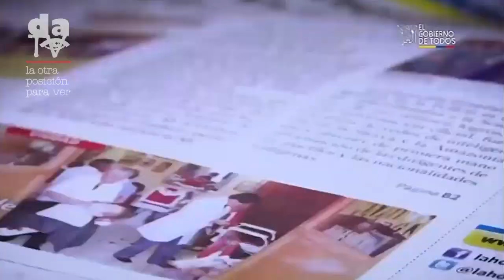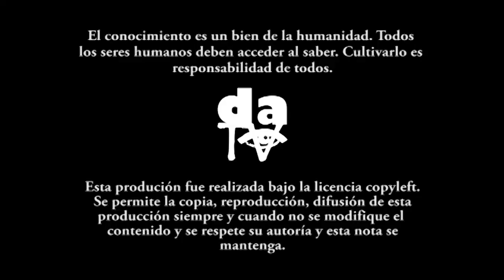Ecuador en el vórtice de la pandemia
La pandemia nos pone en un escenario de guerra, que obliga al mundo a tomar una medida inédita en la historia de la humanidad, quédate en casa como la única alternativa entre la vida y la muerte. No se puede ocultar la diferencia y la desigualdad de clases: como en Colombia, en casa solo se pueden quedar quienes ocupan un lugar privilegiado en la sociedad. ¿Cómo sobreviven las personas el día a día? Manuel y Paulina, nos comparten sus sentires desde territorio ecuatoriano.